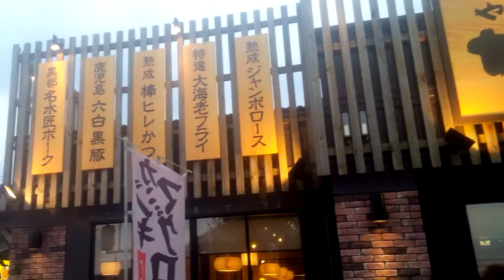Tue 28 - Apr- 2015 ( 10 - 12 )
Tue 28 - Apr- 2015
อังคาร 28 เมษา 2558